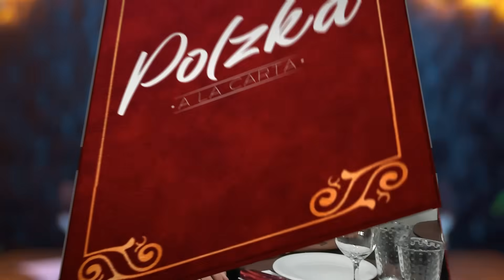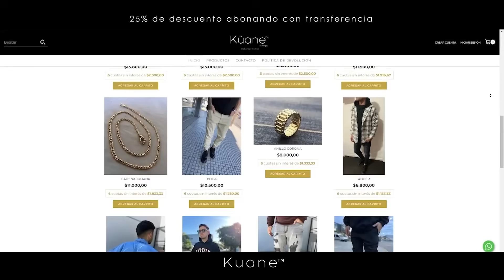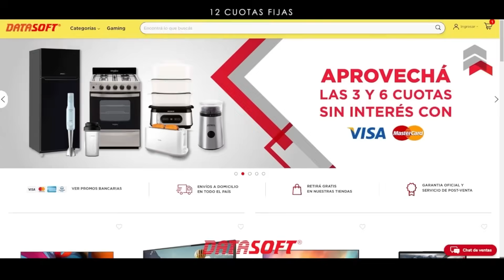DAMI SALVA EN POLZKA A LA CARTA #13